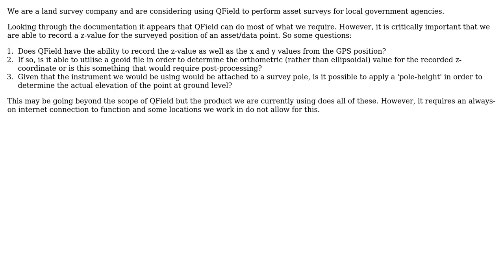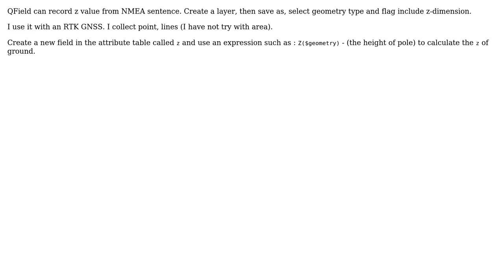GIS: Can QField record GPS Z-Value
With thanks & praise to God, and with thanks to the many people who have made this project possible! | Content (except music & images) licensed under CC BY-SA | Music | Images & others | With thanks to user Paolo Federicis user Kartograaf user Ben and the Stack Exchange Network Trademarks are property of their respective owners. You are responsible for your own actions.